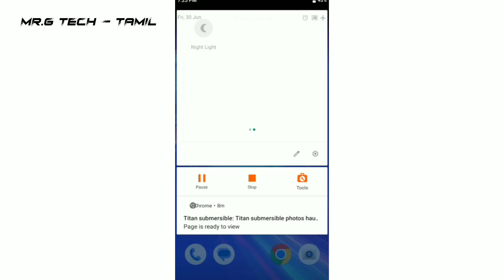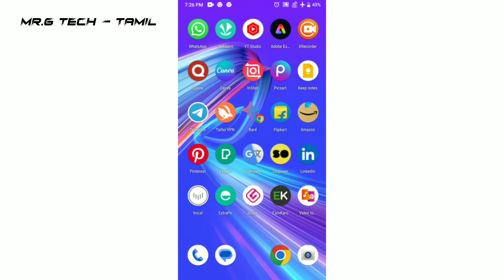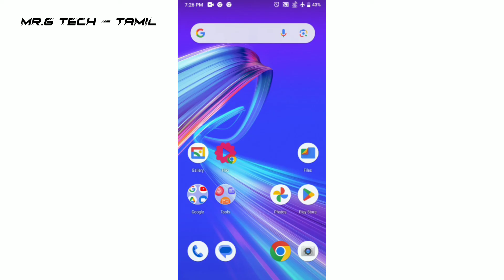How To Use Internet On Flight Mode in Tamil